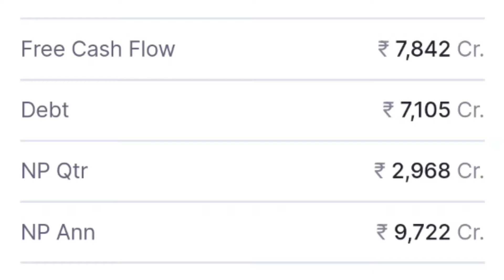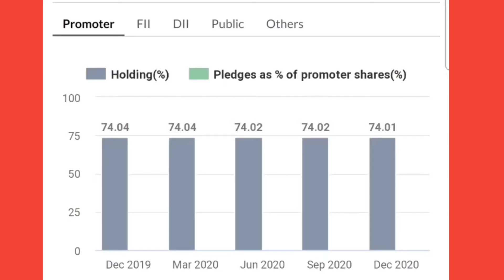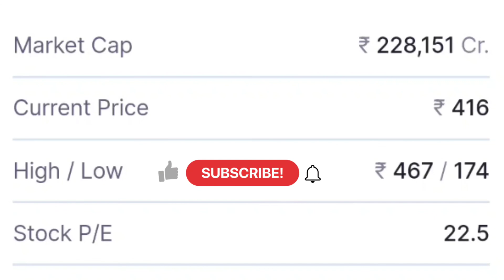Wipro Limited | 117 Million Agreement | Australia | New Zealand | Q4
Stay safe

Stay alert

Wipro Limited. Share